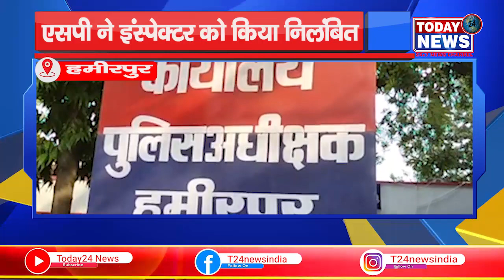एसपी ने इंस्पेक्टर को किया निलंबित II TODAY24 NEWS CHANNEL 24x7 II